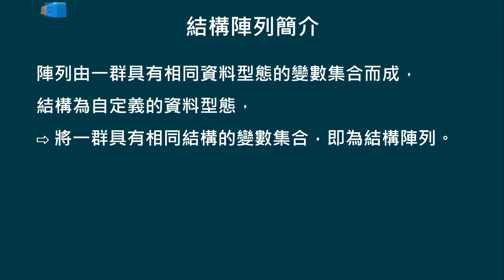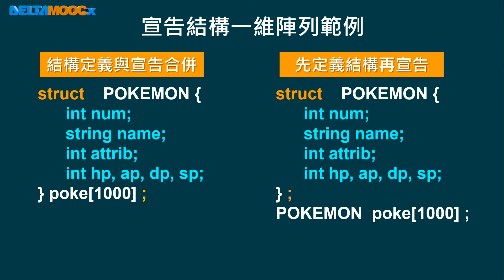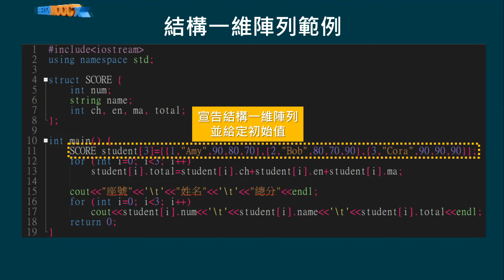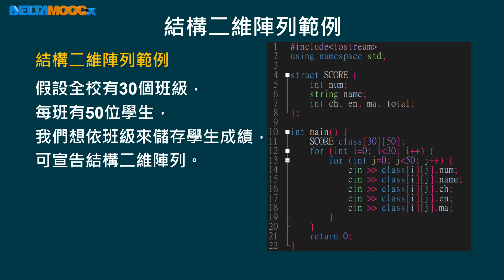高中程式設計-語法篇_自定資料型態(結構)_結構陣列_高英耀